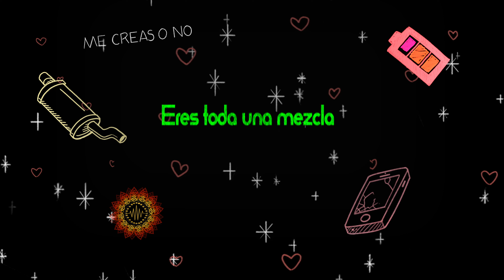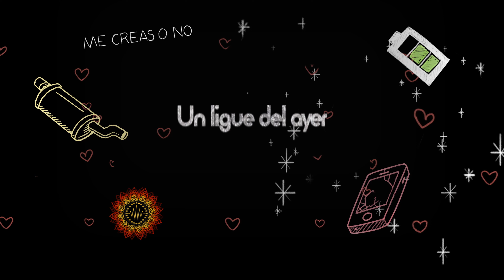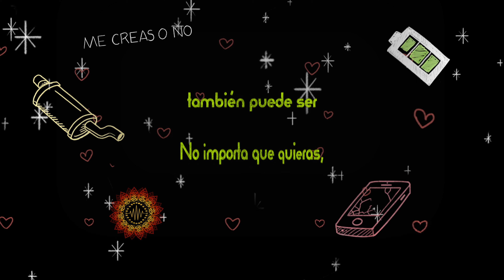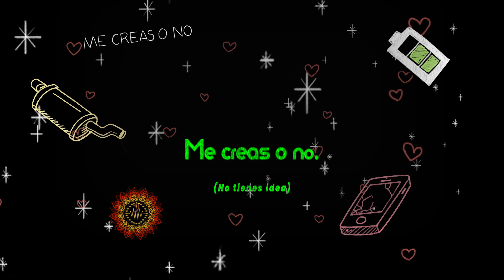Me creas o no - Edixon & Horacio Fernández (Official Lyric Video)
A Horatio on the Beat Production...

Lead Vocals: Edixon
Backup Vocals: Horacio Fernández
Guitar: Sergio Ramirez & Horacio Fernández
Production: Horacio Fernández
Music & Lyrics: Edixon & Horacio Fernández

Lyrics:

Verso 1:

No te gusta como sales en las fotos,
Nunca encuentras que combina con tus ojos
No me crees cuando te digo, que me sacan más latidos
Tus historias naturales y sin filtros.
(A mi, me encorazonas beibi)

Verso 2:

Te preocupas cuando salgo con amigos,
Tal vez piensas que te cambio en el camino.
Una amante, una amiga, super tierna, una diva
Tienes todo,
yo jamas te soltaría.

Coro:

Y lo creas o no
Definirte no es fácil
Eres toda una mezcla de cosas perfectas
Que te hacer para mi la chica ideal

Eres mas que un momento
Eres mi presente, pasado y seguro
Que al ritmo que vamos, serás mi futuro

Eres más que suficiente
Lo creas o no.

Solo

Verso 3:

No me gusta que las cifras sean finitas,
Tú mereces mucho más, te lo ameritas.
Te aseguro que a este mundo le faltan ceros y segundos,
Porque amarte no es de ciencia, es más profundo.

Pre Coro:

Tal vez nunca lo vas a creer
Pero con el tiempo vas a ver
Que no seré
Un ligue del ayer

Coro:

Y me creas o no
Que te hacen para mi la chica ideal

Eres más que un momento

Puente:

Eres mi motor, mi pila, mi cien
La peli que nunca me canso de ver
Botella de agua que calma mi sed
La chica perfecta para envejecer
Me veo junto a ti, compartiendo el café
Hasta una caguama también puede ser
No importa que quieras, lo tienes conmigo
Incluso diez hijos…

Que así como vamos serás mi futuro

Me creas o no.